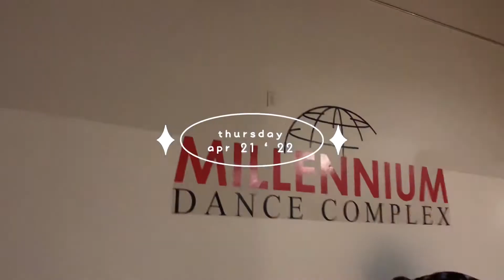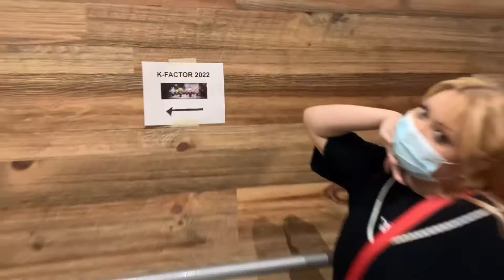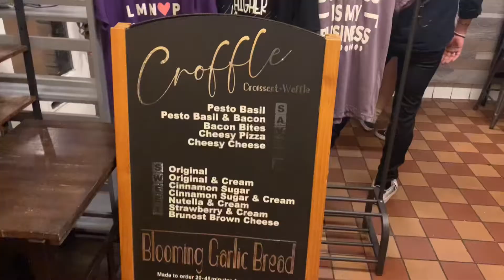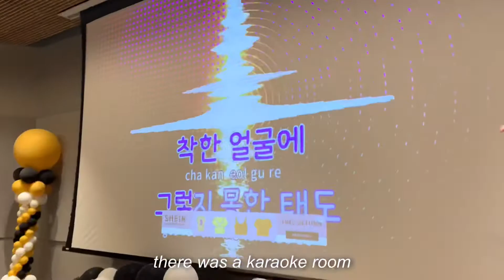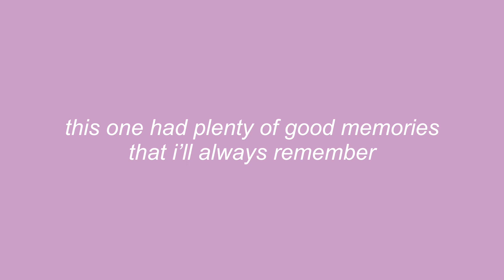vlog 🌸 kfactor & otis college kpop festival 2022, dance practice, daily life 🌟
(♡´❍`♡)*✧read more✰ ｡* ⤵

hello and welcome back! i felt extra happy putting this vlog together because so much had happened in april and the vibes were the warmest. i hope this longer vlog is something you can enjoy along with me! feel free to comment what you think :3

team b.u.k's kfactor 2022 set | kep1ler's "wa da da" (dance cover & original choreography)